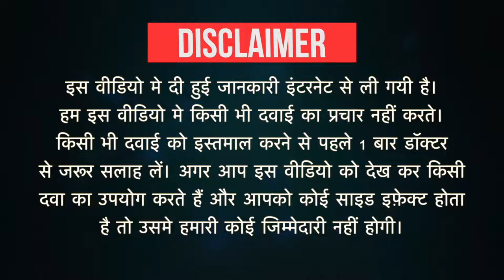Bunase 0.5 Respules Uses in Hindi | Side Effects | Dose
Bunase 0.5 Respules Uses in Hindi | Side Effects | Dosage